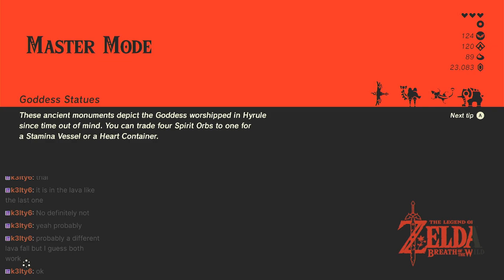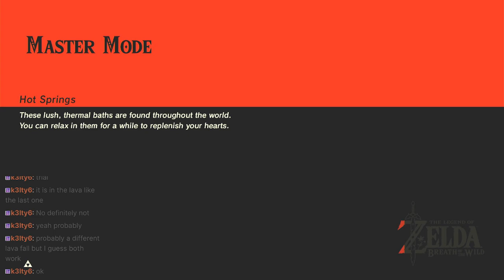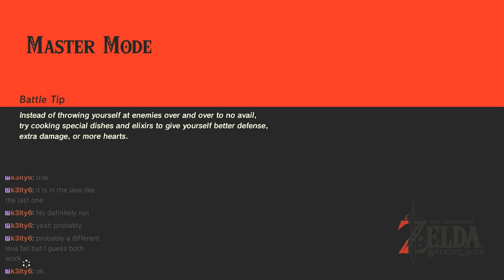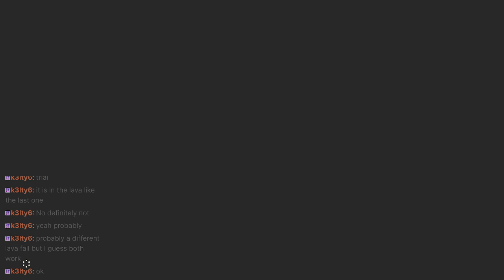Rinu Honika Shrine (where to find it)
If you click "play" please then also consider clicking "like"?
If you are a returning guest maybe even throw us a sub?